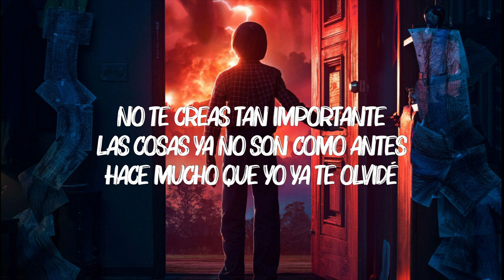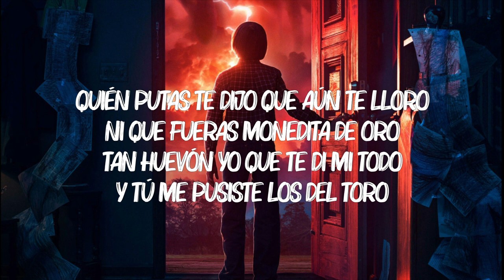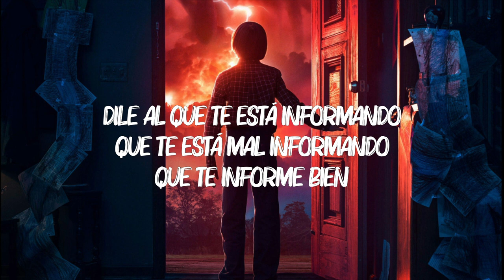Maluma, Carin León - Según Quién (Letra/Lyrics)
Letra de la canción:

Ay
Otro chisme más que te cae
Estoy cansa'o de este lleva y trae, ey

Borracho en un bar no sé en dónde, bebé, ¿según quién?
¿Según quién?
Y te tengo guardada en el pecho, bebé, ¿según quién?
¿Según quién?

Ey
(Maluma, baby)

'Tá conmigo porque quiere
Pa' esa mierda que tú habla'

¿Según quién?
Ah-ah, ahora resulta que vivo en despecho
¿Según quién?